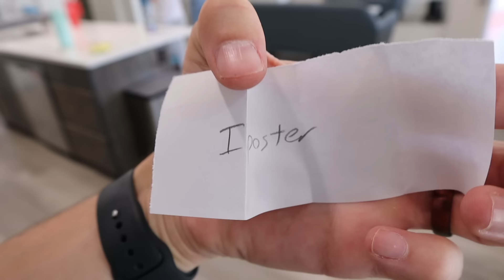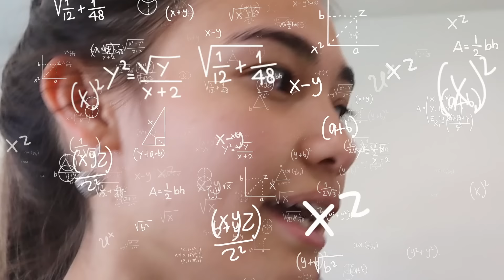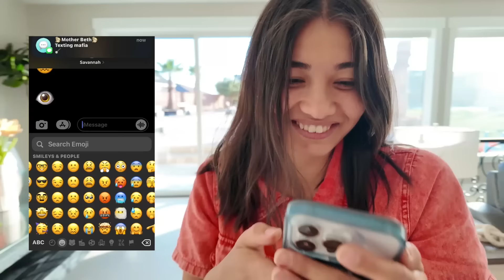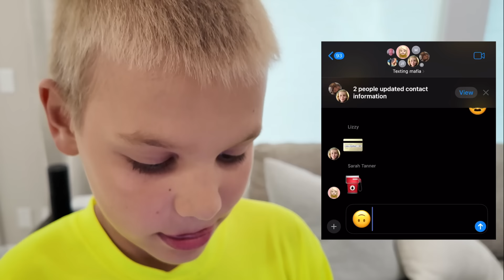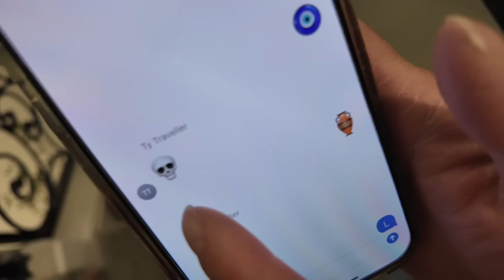Tannerites Games!!!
We Have Played a Lot of Tannerites Games! What Is YOUR Favorite?!